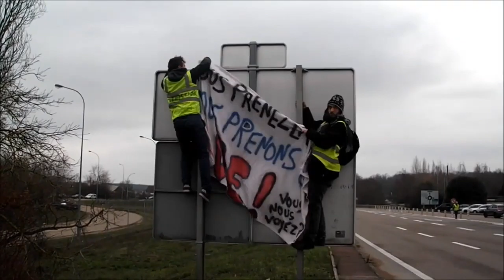Gilets jaunes - Auxerre 89 Yonne - Acte 8 - 05-01-2019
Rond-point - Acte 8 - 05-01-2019